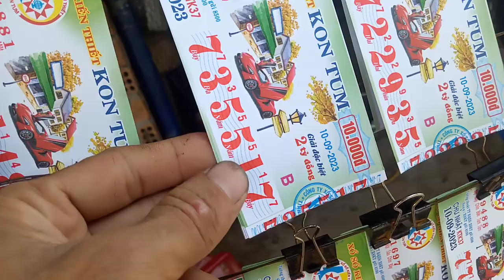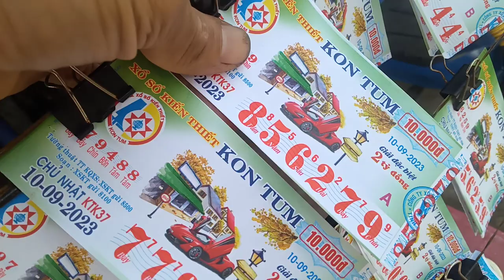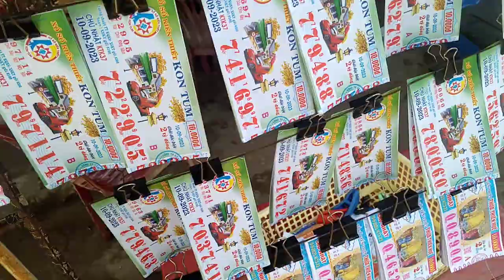Bán vé số 10-9-2023